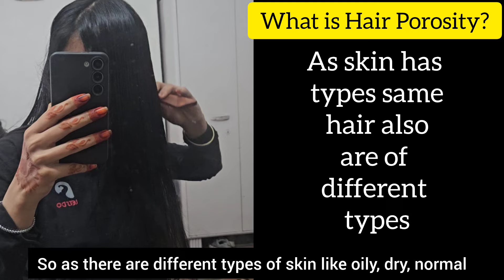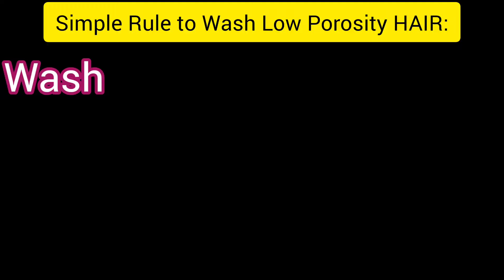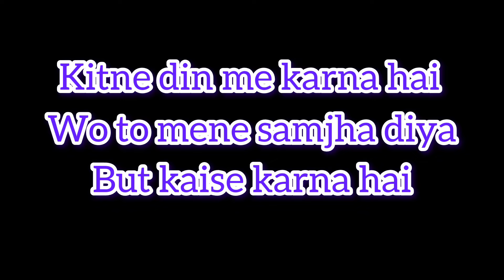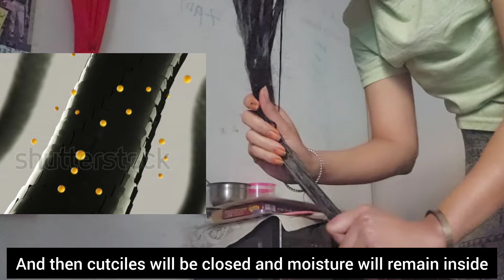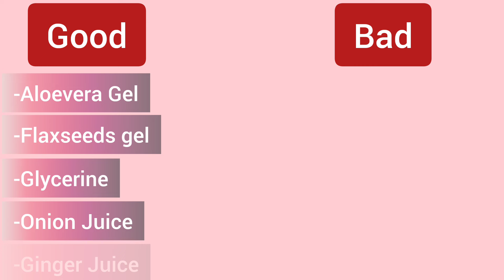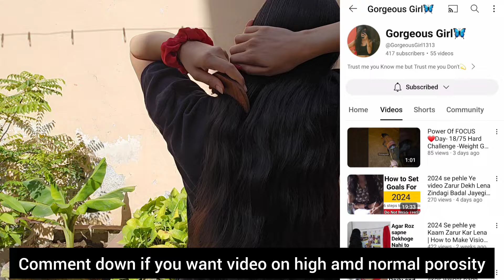What is Low Porosity Hair- How to make Them Silky and Shiny | Full Haircare Routine | Glow Yourself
*What i Use to Shoot Videos*💚
-Mobile Phone
- 2nd Phone
(I use 2 cell phones to shoot)

*Few Recommended Products*
-I use/have used These Personally and had great experince.

-My Favorite Shampoo (Best for Dry& Frizzy hair)

-Shampoo (I Liked) (For Oily hair/ Scalp

-Sunscreen I Use

- Scalp Massager i Use

- Wild Turmeric Powder
- Lavender Essential oil
-Tea Tree Essential Oil

Keywords (Ignore)
How to Get long Hair, How to Grow Hair Fast, Home Remedies for Hairfall, Home Remedy for Dandruff

Low hair porosity products
Low hair porosity care
What is low hair porosity by glow yourself
Low hair porosity remedies by glow yourself
Haircare routine of low porosity hair by glow yourself
Is it tough to grow low porosity hair?
Can i wash my hair daily
How to reduce frizz from hair
Best shampoo for low porosity hair
Best hairmasks fo4 low porosity hair
Why my hair is greasy
Product builup